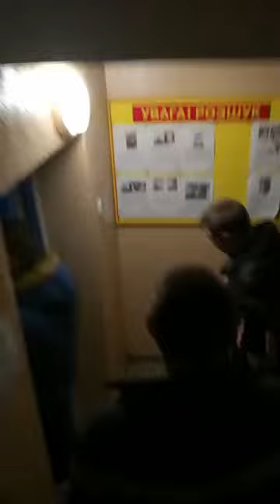Україна святкує, Подільськ протестує! Люди зайшли висловити свій протест проти свавілля поліції! ч.2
Мешканці Подільська обурені кримінальним безпредєлом на вулицях міста, ростом наркоторгівлі і місті і свавіллям співробітників поліції стосовно громадян, а також самотажем поліцією розслідувань резонансних кримінальних справ прийшли до начальника поліції Подільська М.Г. Піщанського, аби висловити свій протест.